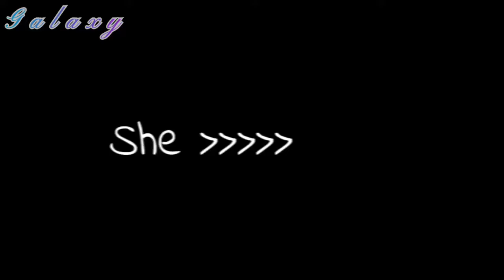Die young [] CWs in desc [] Leorina edit [] Tweening test 💪🏼/Loop [] Why are you smirking 🧐😨😕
CW:
Flashing colors
Leorina

Extra notes:
Pls don’t flop this took forever 👎🏼👎🏼👎🏼

Apps used:
Funimate
Gacha Club

Screenshots taken:
16

Production time:
4 hours

Characters used:
Leorina (She/They/Xe)

Ship:
None

What I allow:
This to be put in a reaction (with credit)
This to be reposted on a different app (with credit)
Gifts/Fanart
Requests (for now)

What I don’t allow:
This to be put in a compilation
This to be reposted on YouTube
Unwanted criticism
Comfort character/ship slander

That’s all never stop creating ^^